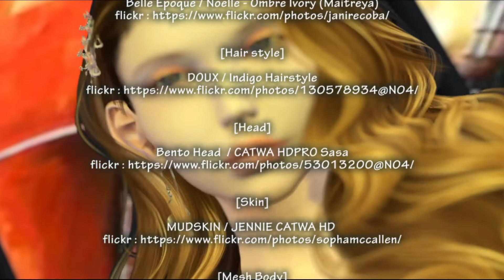ウイスキーが、お好きでしょ / Me dancing @ Second Life Music Video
Second Life

[Music]
ウイスキーが、お好きでしょ
歌 : 石川さゆり
作詞 : 田口俊
作曲 : 杉真理

石川さゆりオフィシャルウェブサイト

[Fashion Coordinator & cast]
若菜 (mitumusi)

[Movie design]
umekobutya Beck (ume sib - collection)

[Motion capture]
Body Language

[Fashion brand]
Belle Epoque - Noelle - Ombre Ivory (Maitreya)

[Hair style]
DOUX - Indigo Hairstyle

[Head]
Bento Head  / CATWA HDPRO Sasa

[Skin]
MUDSKIN / JENNIE CATWA HD

[Mesh Body]
Maitreya - Mesh body Lara

Stage Setting
Properties
etc